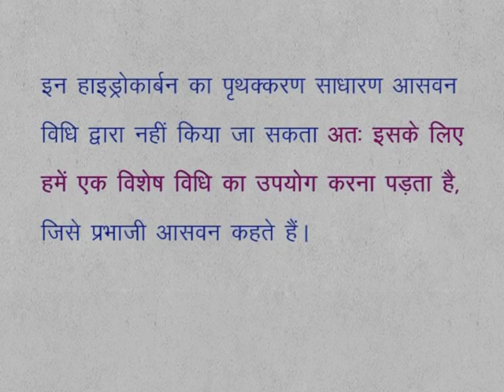CLASS 9th SCIENCE | CHAPTER 16 | COAL , PETROLEUM AND PETROCHEMICALS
CLASS 9th SCIENCE | CHAPTER 16 | COAL , PETROLEUM AND PETROCHEMICALS | 16.5 | PETROLEUM |